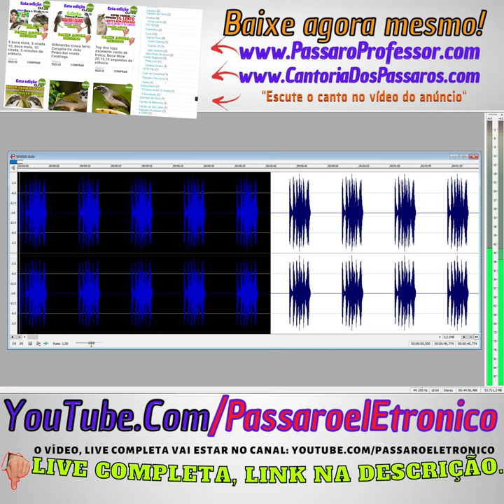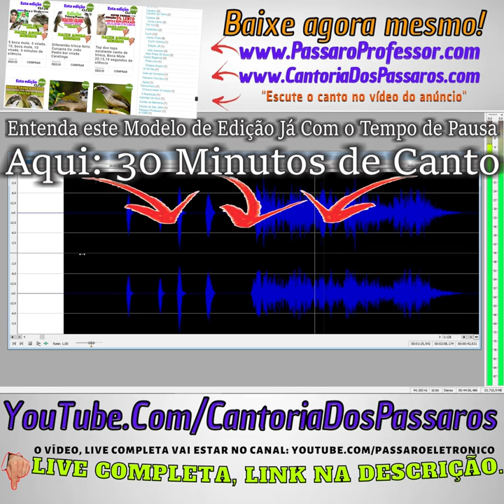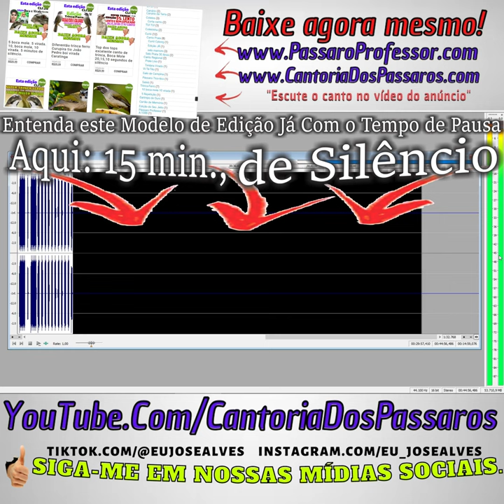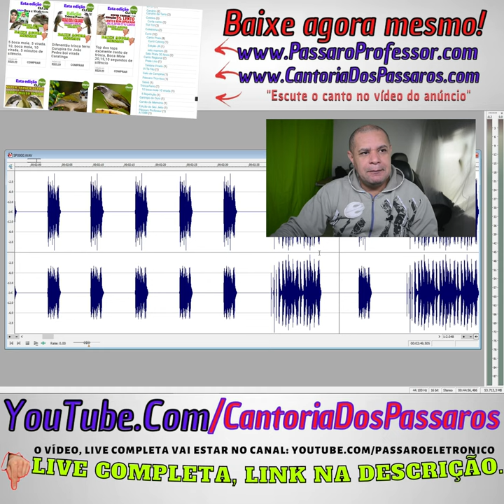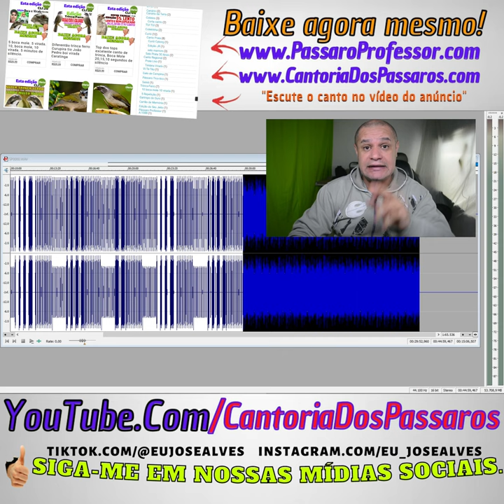Belo canto de trinca-ferro 10 boca mole 10 viradas Com até cinco repetições